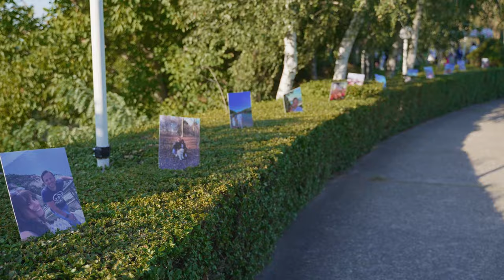Neslihan & Kenan - Weddin trailer